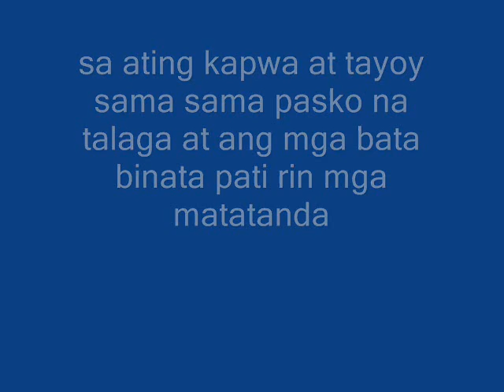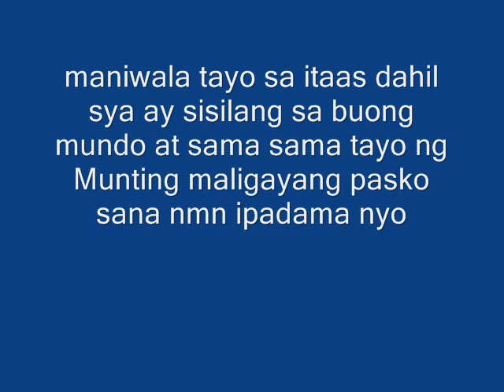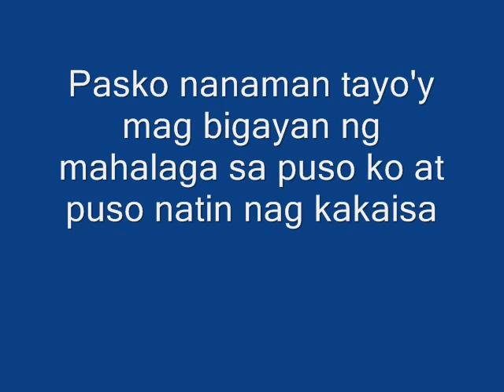Pasko - Slicc'One ( WCP , KKB )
Damahin Nyo Na po !